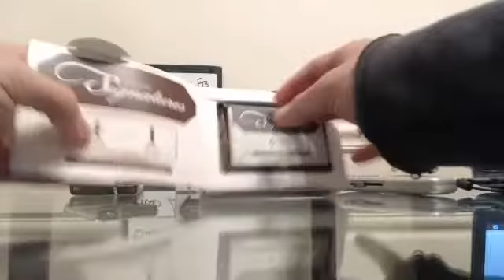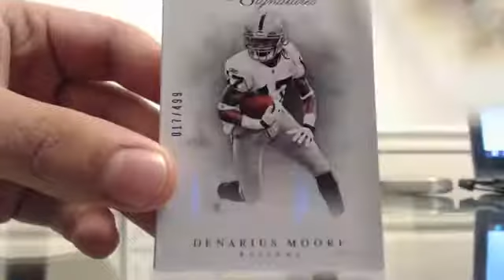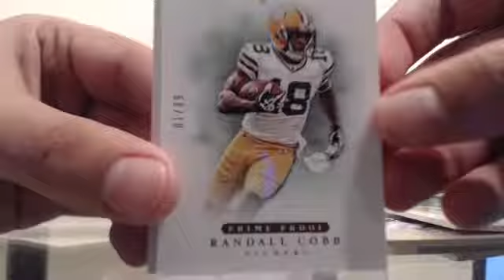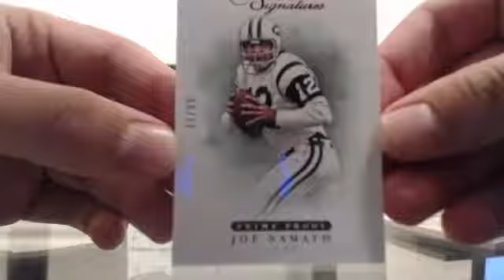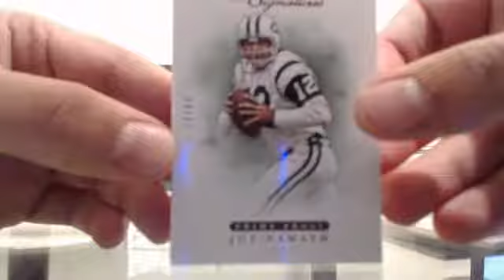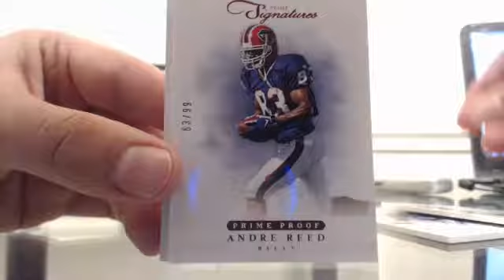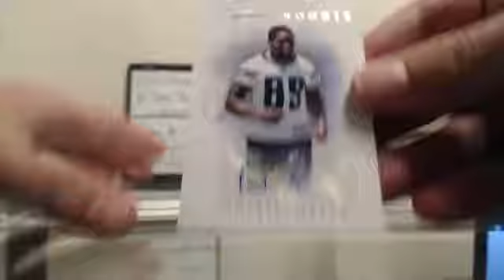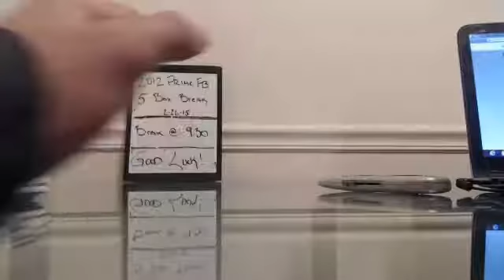2012 Prime sigs 5 box break. MONSTER HIT. 2-26-15